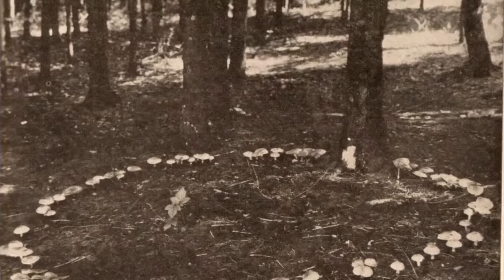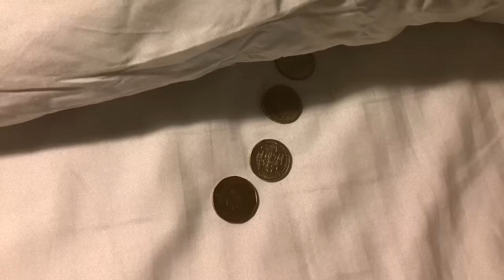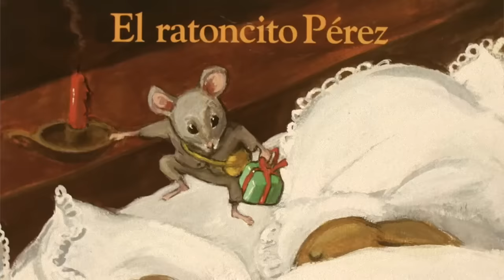1 HOUR Of Twisted Legends About Mermaids & Fairies 🧚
Today's video is a compilation of dark & creepy legends about mermaids and fairies...

Jessii Vee
210 Broadway, Unit # 105
Orangeville, Ontario
Canada
L9W 5G4